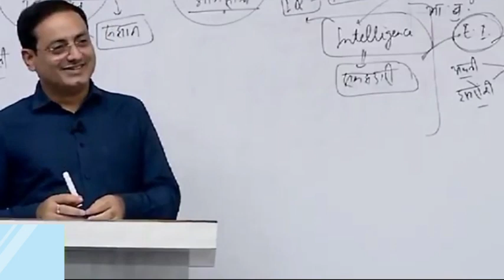moti buddi ke log dusro ki bhawnao ko samj nhi pate